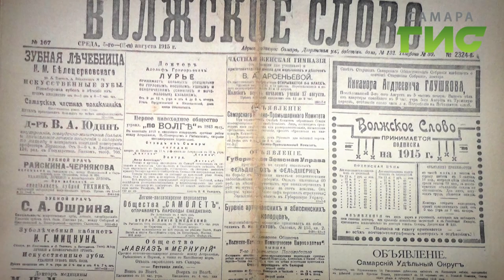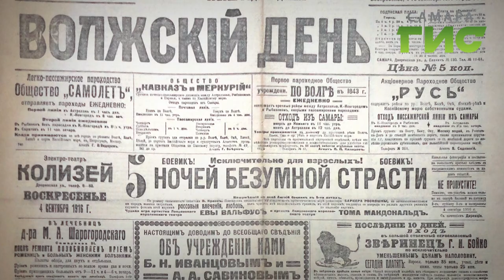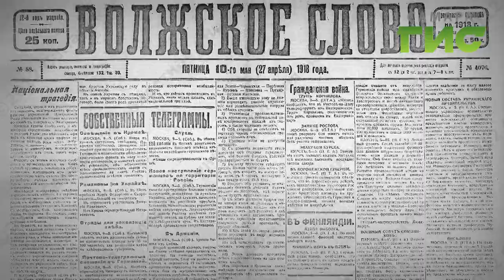"Город.История.События" от 25.07.2019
Трамвайная милиция и невежливые вагоновожатые, дамы-военачальники и застрявшие лошадиные копыта – такими были первые страницы истории самарского трамвая. Подробности в программе "Город.История.События".